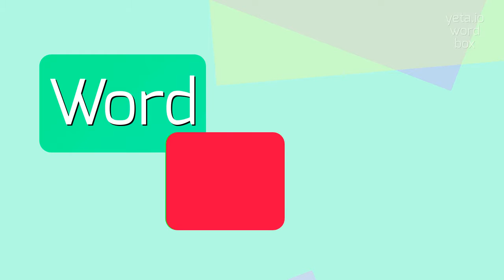How to say "carbacidometer"! (High Quality Voices)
Watch in this video how to say and pronounce "carbacidometer"!